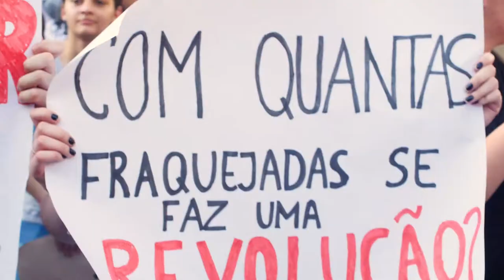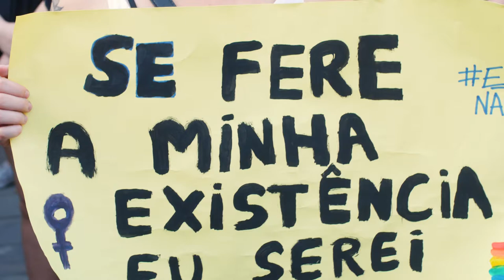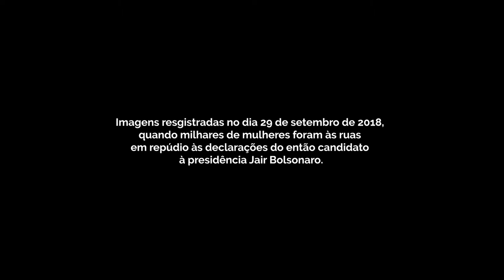Feminino Substantivo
As ambivalências de ser mulher e o dia em que elas se reuniram na maior manifestação de mulheres da história do Brasil.